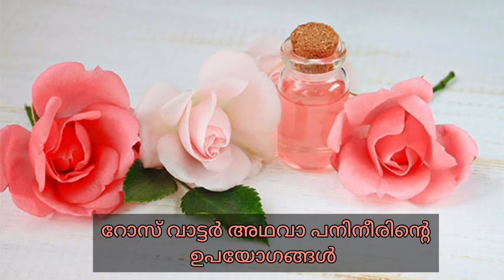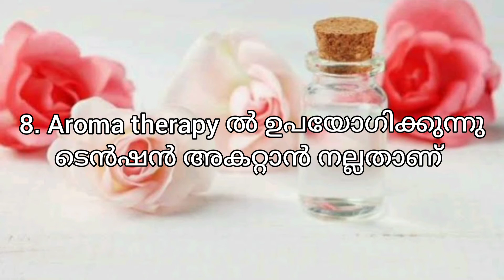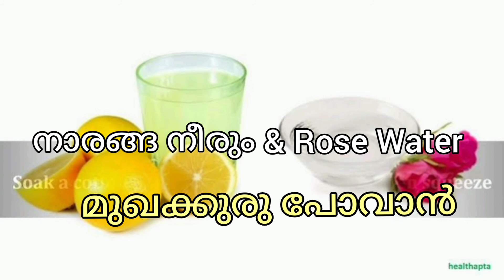റോസ് വാട്ടർ ഉപയോഗിച്ചുള്ള സൗന്ദര്യ സംരക്ഷണം - Top Beauty Benefits of Rose Water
Benefits of Rose Water in Malayalam - Ishas World